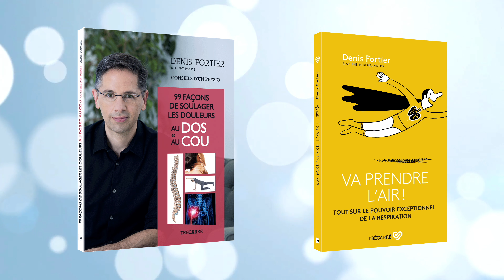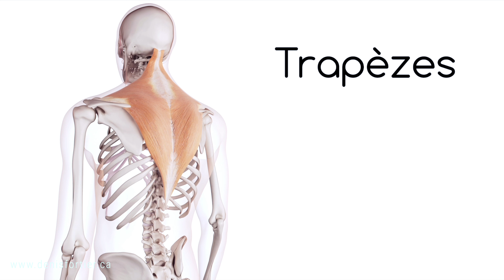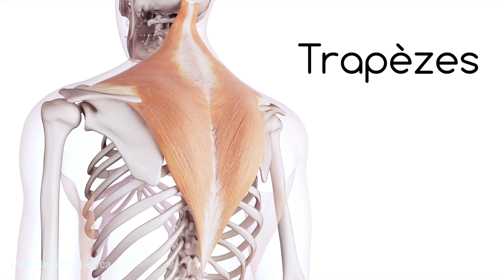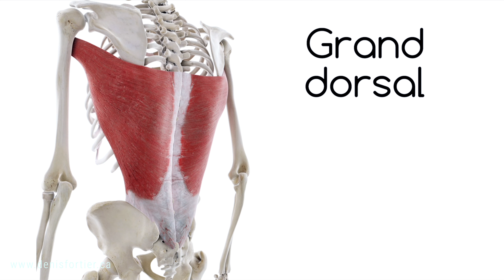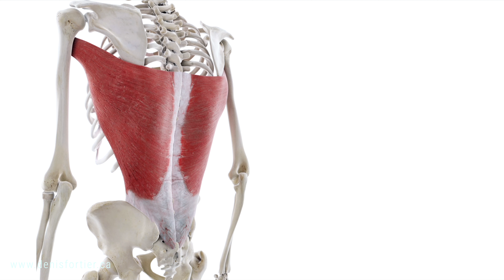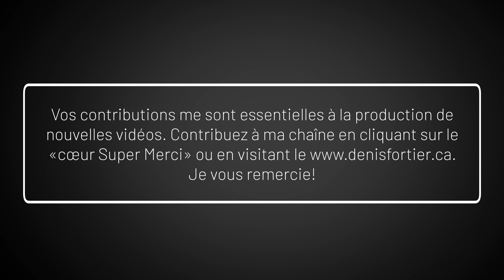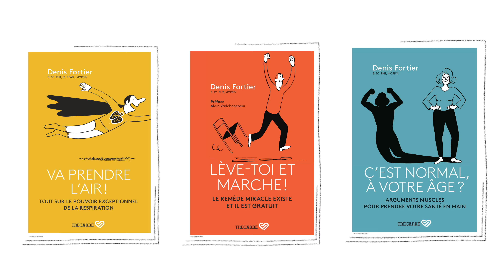Détendre les trapèzes: astuces et exercices!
Voici des exercices pour détendre les trapèzes et la nuque, et des astuces qui vous aideront à soulager la douleur et diminuer les tensions.

Ces exercices peuvent également vous aider à diminuer la douleur associée au travail à l'ordinateur, le torticolis, les raideurs au cou ainsi que plusieurs autres maux de la nuque et des épaules.

Vivement des trapèzes détendus!

Exercices et astuces pour les détendre.

Bon visionnement!

Denis

MES LIVRES AU CANADA: